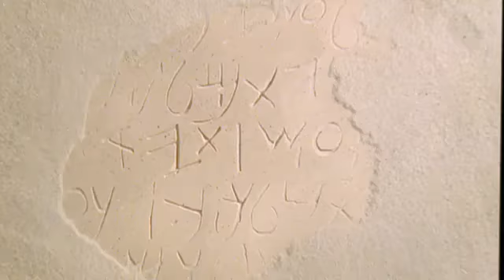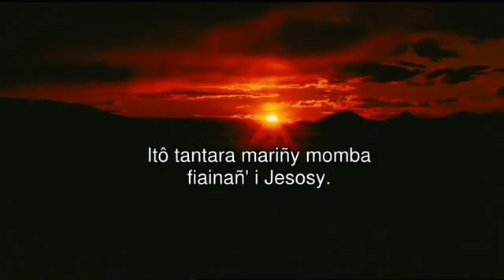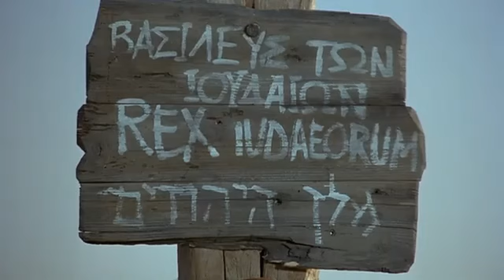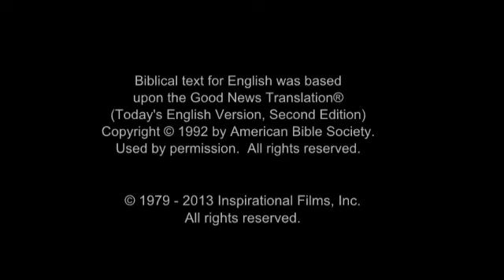Malagasy, North Betsimisaraka Gospel Film! Jesus is the Hope of the world... JESUS SAVES!